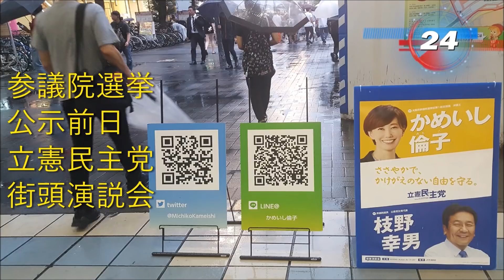【参議院選挙2019】やったるで〜🔥立憲民主党必勝全員当選！亀石倫子 市井紗耶香 斉藤りえ 増原ひろこ 奥村まさよし 蓮舫 辻元清美 福山哲郎 尾辻かな子女性議員＆候補者オールスターズ京橋駅街頭演説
続き→
☆亀石倫子 須藤元気 おしどりマコ街頭演説
☆立憲民主党大阪選挙区＆全国比例代表

☆亀石倫子 蓮舫 辻元清美 尾辻かな子街頭演説☆立憲民主党予算委員会等国会中継で話題の女性国会議員揃い踏み

蓮舫＆亀石倫子
「間違った税金の使い方をしないのがまっとうな政治家だ！」立憲民主党
あべのキューズモール前街頭演説会

☆ミスター年金長妻昭立憲民主党代表代行
＆白沢みきフリーアナウンサー全国比例代表
＆尾辻かな子衆議院議員

〜 参院選大阪選挙区 主要立候補者 〜

太田房江(自由民主党)
杉ひさたけ(公明党)
東徹(日本維新の会)
梅村みずほ(日本維新の会)
たつみコータロー(日本共産党)
亀石倫子(立憲民主党)
にしゃんた(国民民主党)

〜 立憲民主党 令和デモクラシー大阪 〜

現職
蓮舫副代表
辻元清美国会対策委員長
福山哲郎幹事長(司会)

参院選立候補者
斉藤りえ 筆談ホステス 聴覚障害
(参院選比例代表)
市井紗耶香 元モーニング娘。４人の子育て
(参院選比例代表)
奥村まさよし 保育士 気象予報士
(参院選比例代表)
増原ひろこ LGBT活動家
(参院選京都選挙区)
かめいし倫子 刑事弁護人
(参院選大阪選挙区)

2019年7月3日選挙公示前日
JR京橋〜京阪京橋駅舎間連絡通路はずれ

キーワード列記(順次追加)
まっとうな政治、消費増税、年金、社会保障、格差社会是正、分断社会、差別問題、育児支援、内部留保、毎月勤労統計調査実質賃金、最低賃金、防衛予算、原発政策、沖縄辺野古基地問題、同性婚、選挙情勢、当選圏内

冒頭の辻元清美議員のぶちかまし挨拶部分、録画ボタン押し忘れてました。どんなのか期待してた方すみません…

ここ数年来、政治家の人柄にも注目が集まるご時世になりました。
その意味では非常に良い人を候補者に立てたという印象です。
政治を市民の下に取り戻そうという姿勢が前面に出ており、この多彩な人材は他党とは明らかに違います。
お互い様精神というか人に優しい政治をしてくれそうです。
みんな当選してもらいたい！

容量下げる為に画質落としてます。

・選挙情勢分析
・選挙立候補者情報
・街頭演説会
・大阪観光 大阪イベント
・大阪ショッピングモール

2019年7月4日 20時03分公開